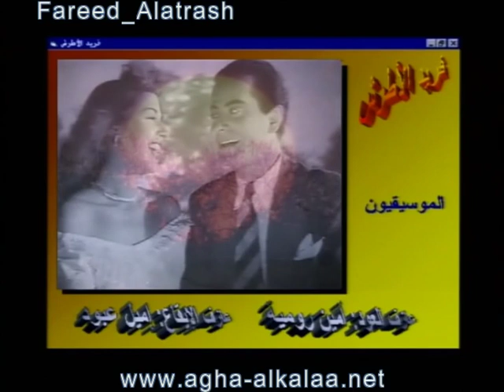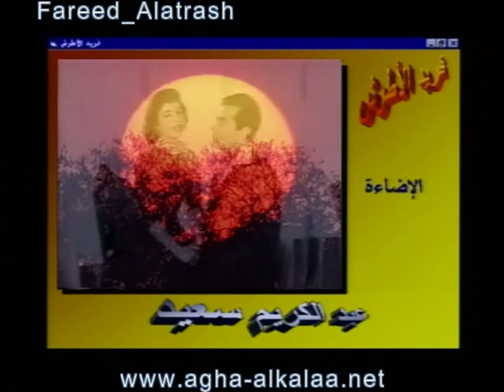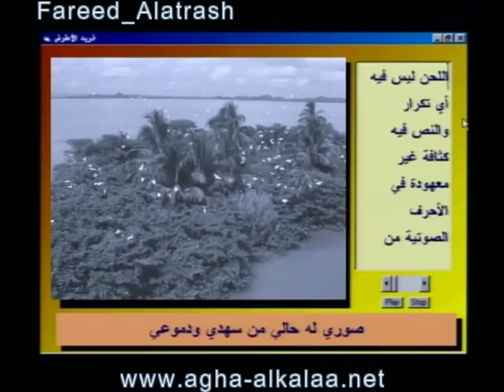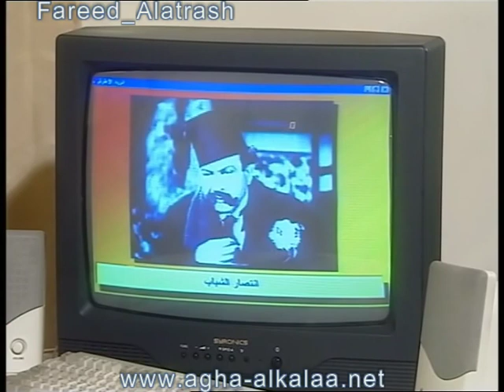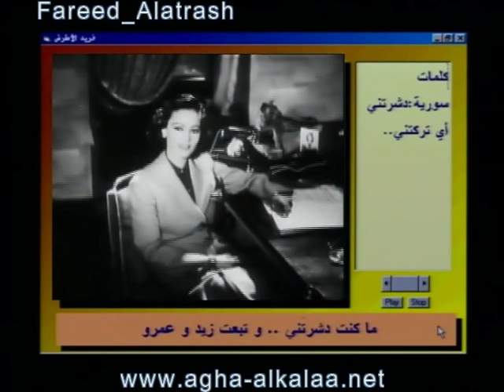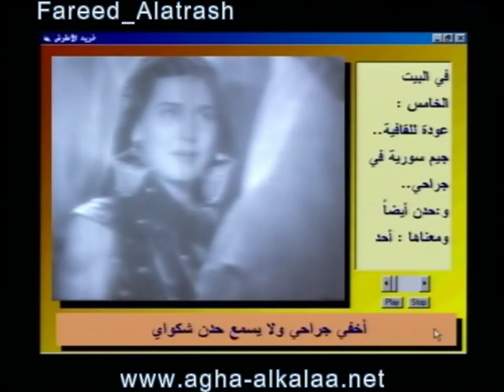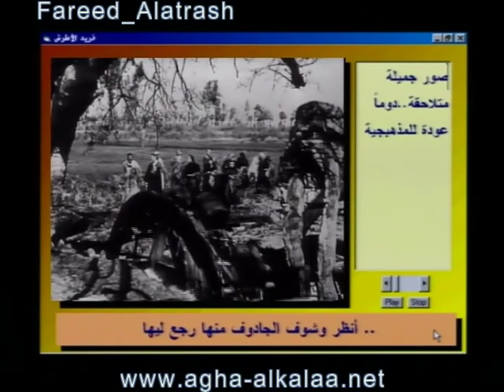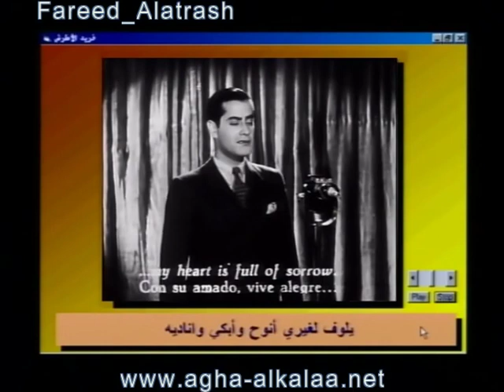حياة وفن فريد الأطرش - الحلقة 8-1: فريد في انتصار الشباب : عدة ملحنين ومطربين في آن!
القسم الأول من الحلقة الثامنة من برنامج حياة وفن فريد الأطرش وهو برنامج تلفزيوني موسيقي بناؤه منوع درامي يتناول حياة وفن فريد الأطرش بالعرض والتحليل من تأليف وتقديم : الدكتور سعد الله آغا القلعة و إخراج : هيثم هوانا المدة الإجمالية:33 ساعة في 28 حلقة تلفزيونية.